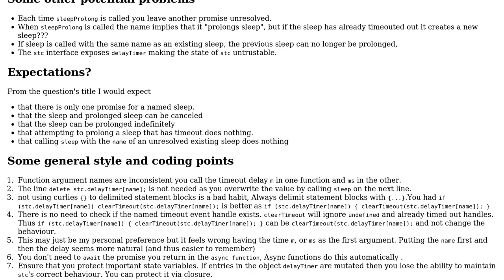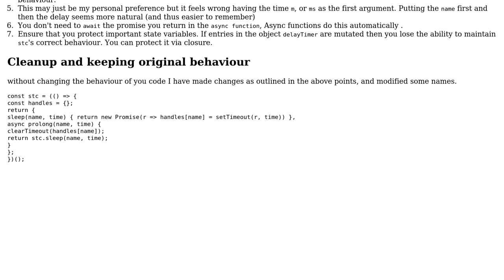Sleep and prolong sleep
With thanks & praise to God, and with thanks to the many people who have made this project possible! | Content (except music & images) licensed under CC BY-SA | Music | Images & others | With thanks to user Lukasz Polowczyk user Blindman67 and the Stack Exchange Network Trademarks are property of their respective owners. You are responsible for your own actions.